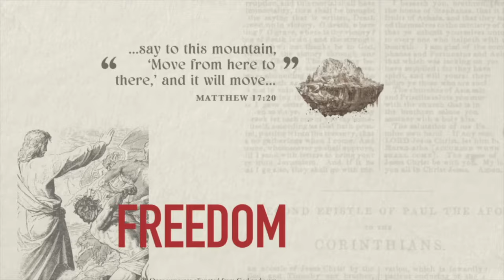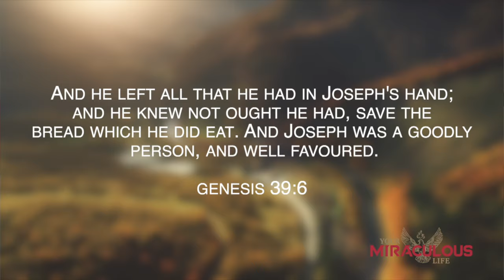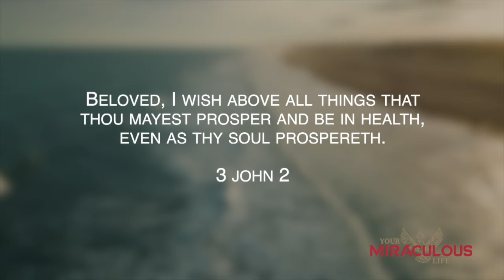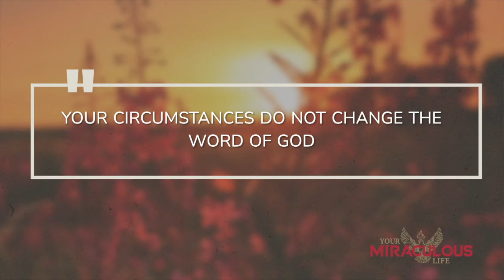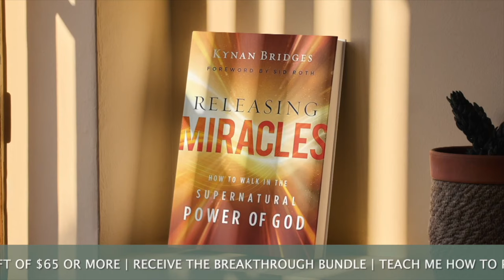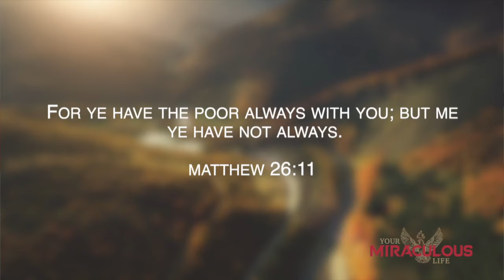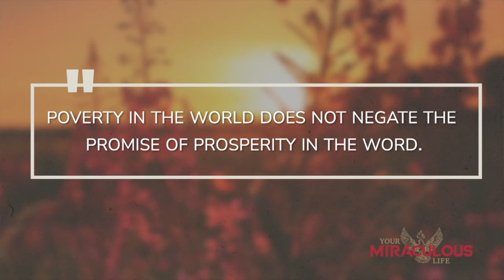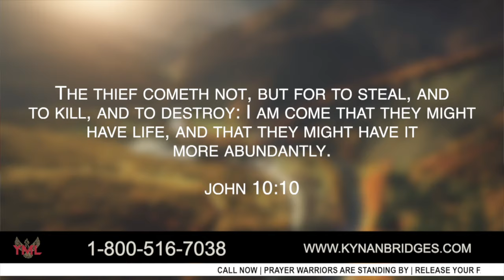The Joseph Anointing | Dr.Kynan Bridges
Dr. Kynan T. Bridges is the senior pastor of Grace & Peace Global Fellowship in Tampa, Florida.
With a profound revelation of the Word of God and a dynamic teaching ministry, Dr. Bridges has revolutionized the lives of many in the body of Christ. Through his practical approach to applying the deep truths of the Word of God, he reveals the authority and identity of the new covenant believer. A highly sought speaker and published author of several books, including Unlocking the Code of the Supernatural, School of the Miraculous, The Power of Prophetic Prayer, Invading the Heavens, Unmasking the Accuser, and Kingdom Authority, Dr. Bridges is also a committed husband to Gloria and father of five beautiful children: Ella, Naomi, Isaac, Israel, Anna, and Hope.

“I first met Dr. Kynan Bridges when we each appeared as a guest on the same popular Christian television program. I came to recognize that Kynan is smart, articulate, charismatic, attentive, and humble. He’s obviously anointed, but he’s also a man who loves the Lord and genuinely cares about people.”
Karen J. Salisbury
Author, Why God Why?